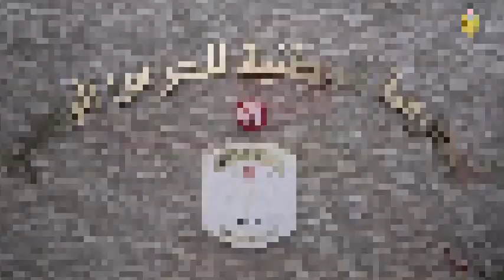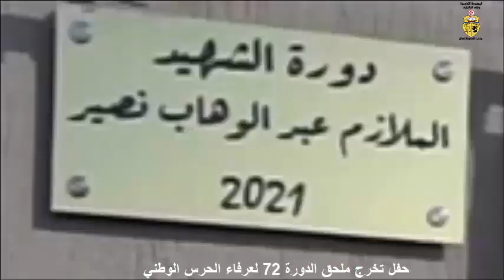المدرسة الوطنيّة للحرس الوطني ببئر بورقبة/ حفل تخرج ملحق الدورة 72 لعرفاء الحرس الوطني